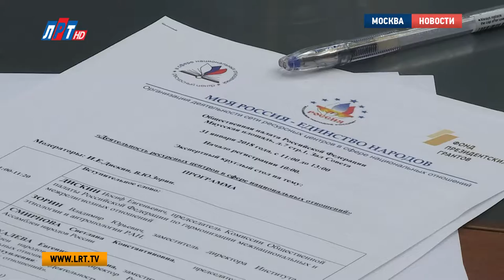В ОПРФ обсудили деятельность ресурсных центров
В общественной палате Российской Федерации обсудили деятельность ресурсных центров в сфере национальных отношений. Опытом и лучшими практиками поделились руководители и представители организаций со всей страны. Чем отличился Московский регион, и в частности Люберцы? Знает наш корреспондент Анна Троян.

Презентованный ролик о работе Телеканала ЛРТ - яркий пример того, как СМИ могут успешно взаимодействовать с национальными общественными организациями. Журналисты компании активно освещают мероприятия, касающиеся межнациональных отношений на территории региона. На встрече, посвященной деятельности Ресурсных центров, Екатерина Дегтярева также поделилась с коллегами опытом работы Московского областного отделения Ассамблеи народов России в Люберцах.

Екатерина Дегтярева, председатель Комиссии по миграционной политике ОП г.о. Люберцы, руководитель Ресурсного центра Московского областного отделения Ассамблеи народов России:
"Он был создан в середине 2016 года, при Центральном ресурсном центре Ассамблеи народов России, как отделение, не как самостоятельная юридическая единица. Нам удалось связать между собой деятельность муниципальных общественных палат, регионального Московского областного отделения Ассамблеи народов России, государственных органов, образовательных и религиозных учреждений и СМИ, в частности, телевидение. В итоге, за период с 2014 по 2017 год изготовлено свыше 550 информационных программ.."

Дома национальностей, конфессиональные, межкультурные общественные организации и ресурсные центры - для обмена лучшими практиками их руководители съехались на круглый стол в Общественную палату России со всей страны. Столичный дом национальностей, к примеру, рассказал, как Москву, в которой проживает много народов, помогают объединять этнотуристические маршруты.

Алексей Дрожжин, заместитель директора Московского дома национальностей:
"Разработанные отделом экскурсионные маршруты, наглядно демонстрируют, что наша столица многие века была многонациональна, что представители разных народов неизменно жили здесь в дружбе и согласии. Разработано 53 этнических маршрута, есть такие маршруты как татары Москвы, белорусы Москвы, евреи, православная Москва.."

О своих проектах, направленных на сближение и дружбу народов, рассказали гости из Татарстана, Ярославля, Северного Кавказа. На Севере, в Сибири и Дальнем Востоке различными мероприятиями поддерживают общины коренных малочисленных народов. За круглым столом участники встречи пришли к единому мнению - Ресурсные центры - это постоянно действующая площадка для активистов национально-культурных объединений.

Светлана Смирнова, председатель Совета Ассамблеи народов России:
"Основная задача – это укрепление единства российской нации. А как это? Сказать легко, а как это на самом деле сделать. Поэтому, я думаю, нам предстоит очень активно поработать, и мы будем проводить в течение года и окружные, и региональные семинары, будем выезжать в регионы.."

По итогам встречи эксперты определили приоритетные направления, а также обсудили планы дальнейшего развития ресурсных центров в сфере национальных отношений.